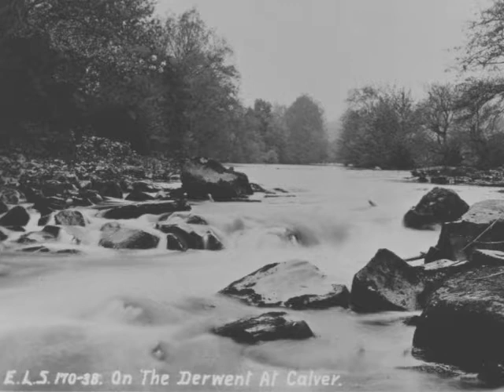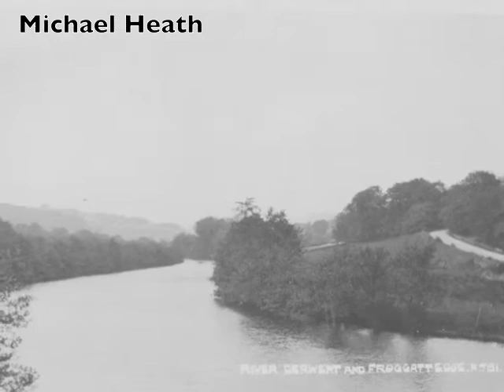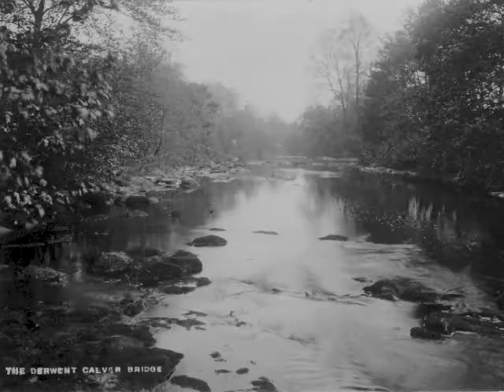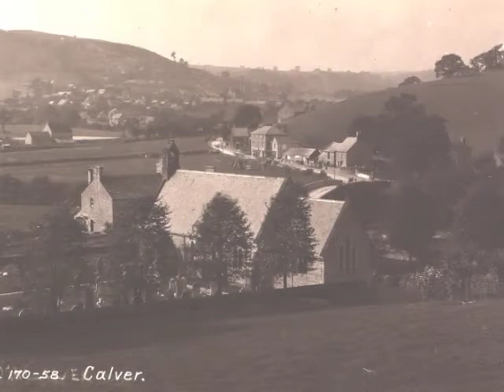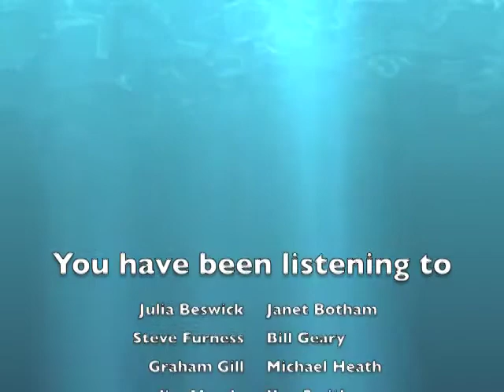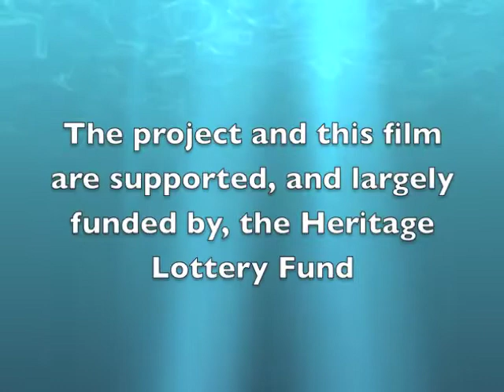Calver Weir History Part 1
Calver Weir, Calver Mill and the River Derwent through the eyes and ears of people who live and work there. Oral history clips and archive photos.

Part 1 - the river, wildlife and the weir. From childhood memories of playing by the weir, through angling, to the wildlife of the river.

This film was funded with support from the Heritage Lottery Fund.